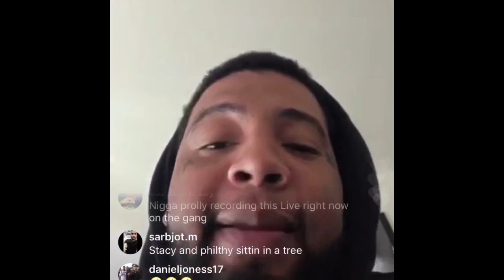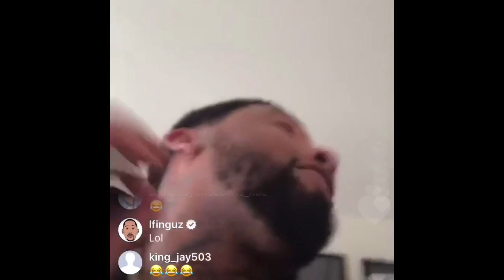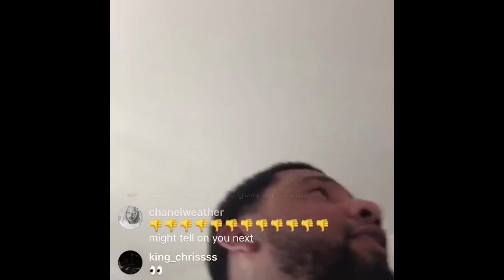Philthy Rich Will Pay Who Brings Him The Paper Work That Shows Dame Fame Snitched [BayAreaCompass]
Philthy Rich Let’s The world know he will pay anyone who brings him the paperwork that shows Dame Fame snitched! Who is ready?